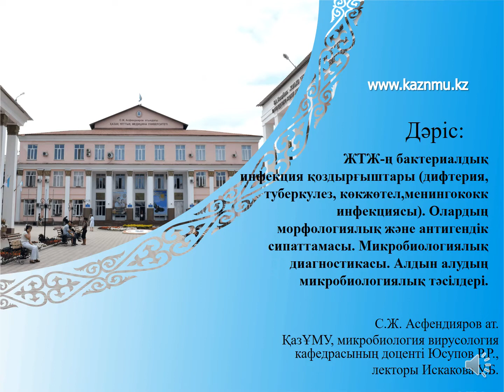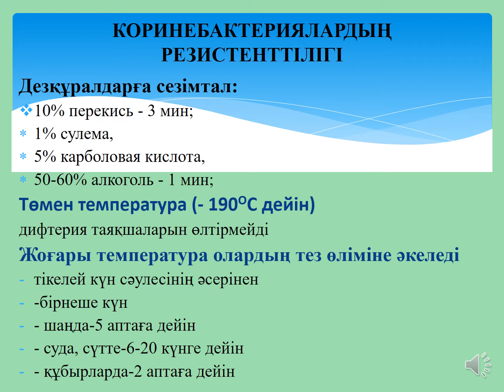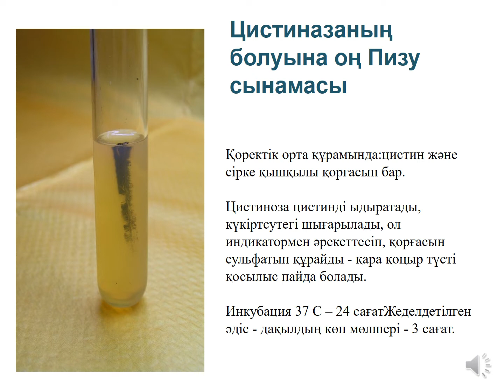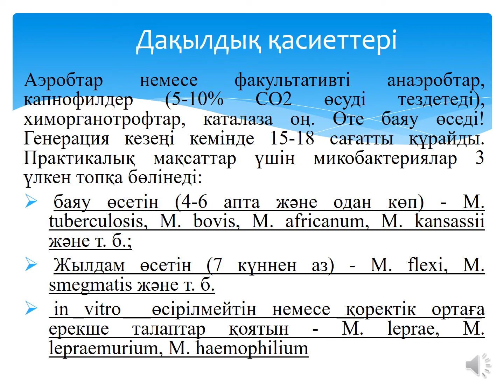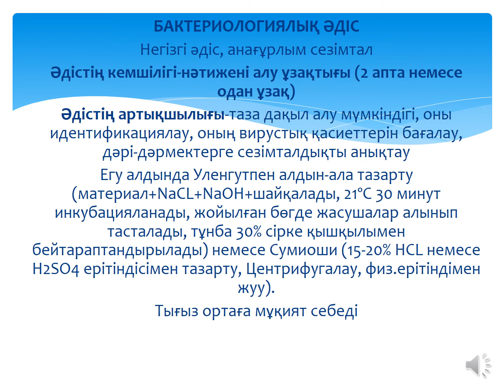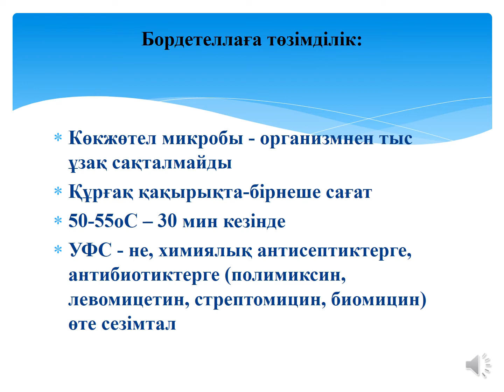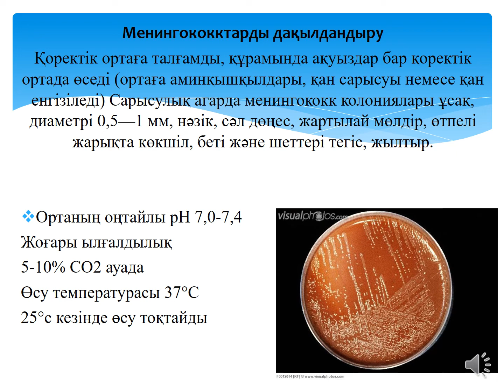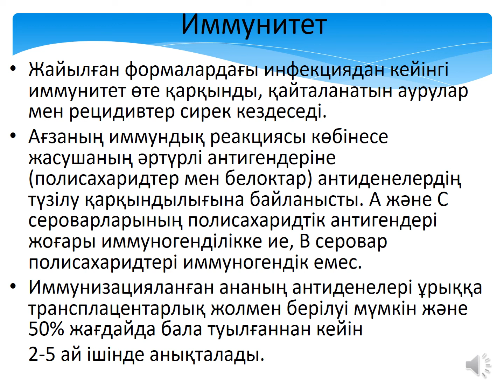№ 3 дәріс ЖТЖ бактериалдық инфекциясы Дифтерия, туберкулез, Көкжөтел, Менингококк